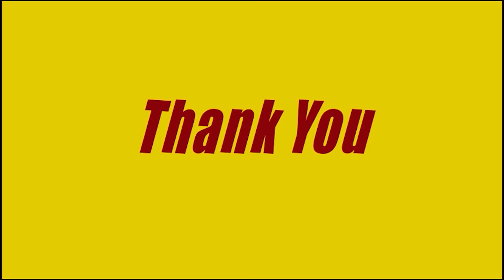New Olori Temitope Sings & Dances To God As She Becomes The 6th Wife Of Ooni During Their Wedding